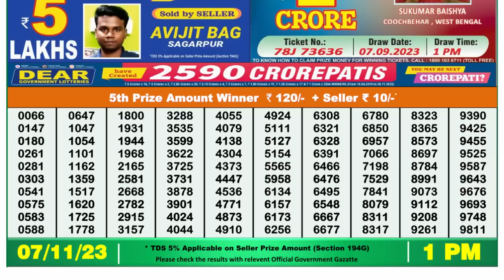🔴 Lottery Sambad Live 01:00pm 07/11/23 Morning Nagaland State Dear Lottery Result Pdf Download